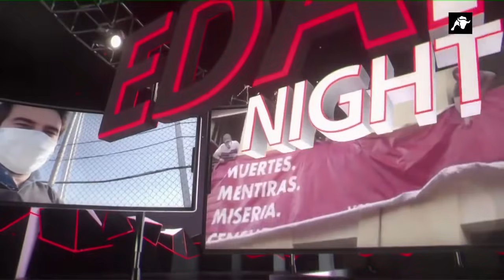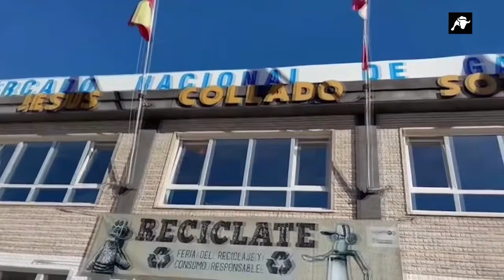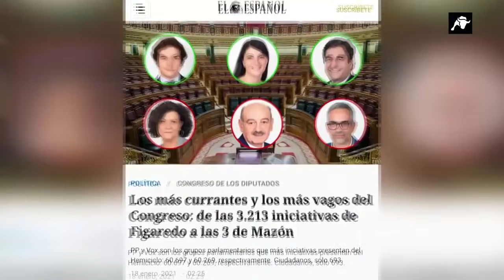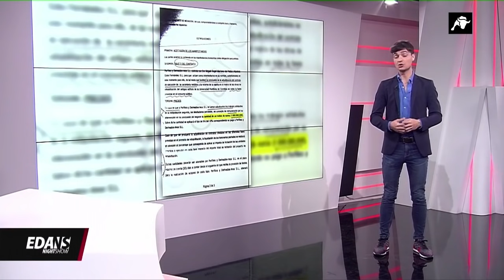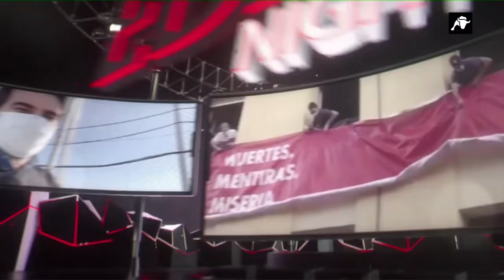EDA NightShow. Programa 3, 31 de Octubre de 2021